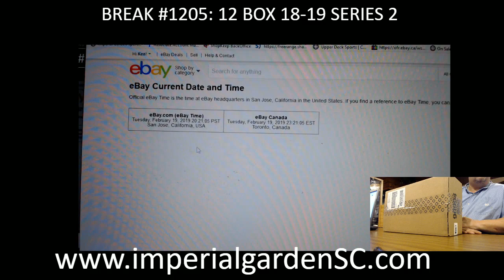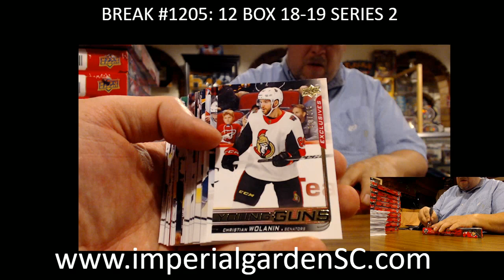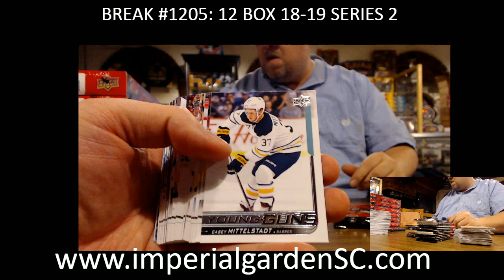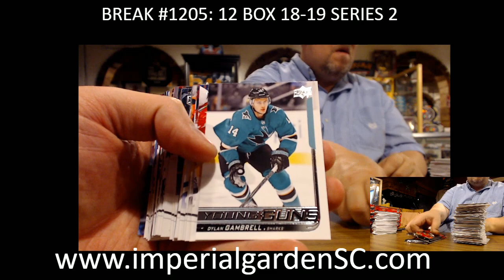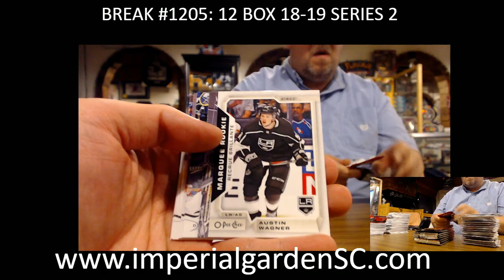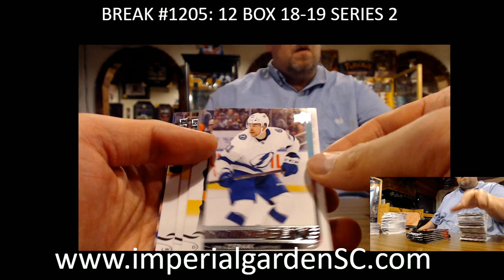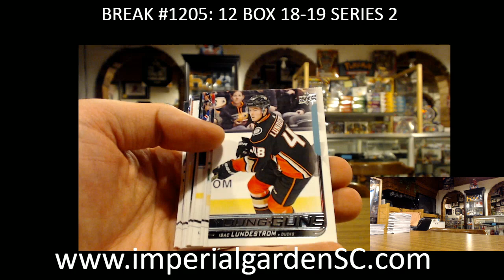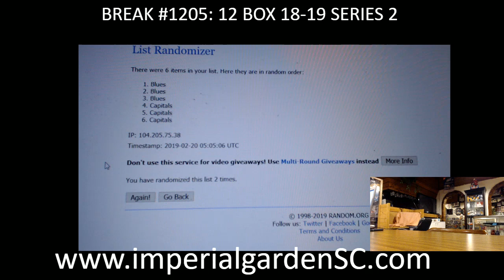CASE BREAK #1205: 12 BOX CASE BREAK 18-19 SERIES 2 HOBBY NHL HOCKEY BOX